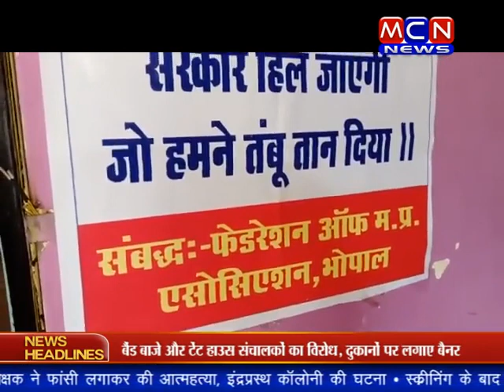स्क्रीनिंग के बाद बैठ सकते है ट्रेन में, स्टेशन पर की है व्यवस्था